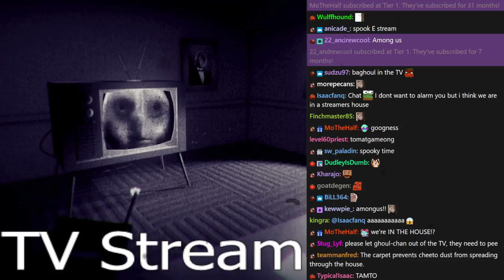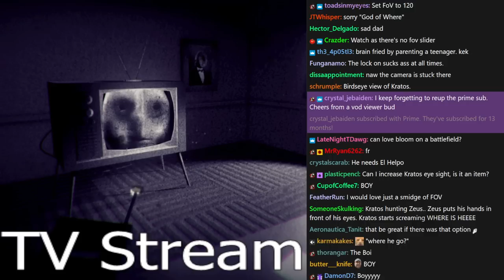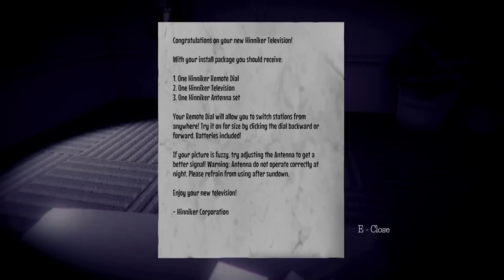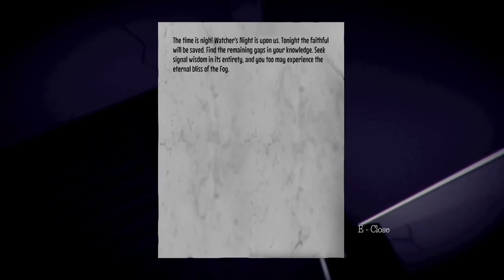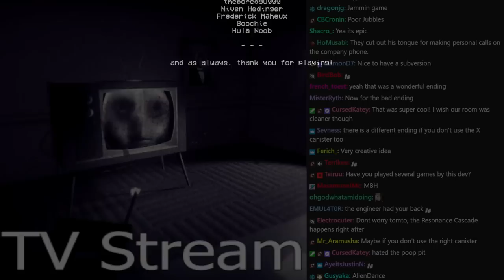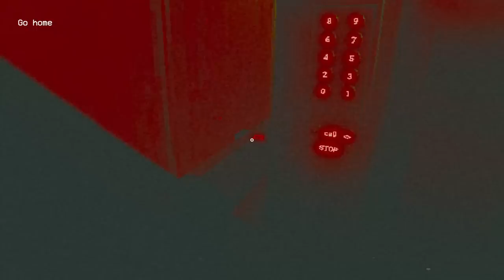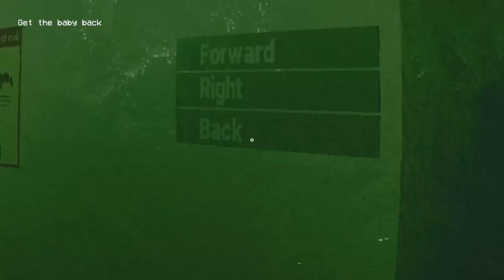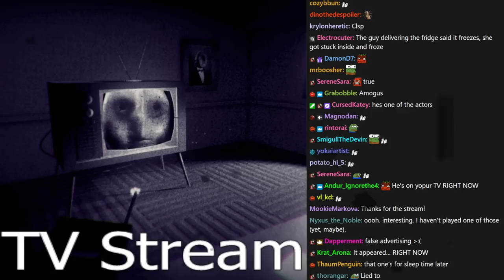[Tomato] Spooks: some kinda ghoul is stuck in my tv but is clearly upset about it. (they're crying)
Tomato plays Night Signal, Carbon Steel, The Fridge is Red

0:00:00 Intro Music
0:00:38 Intro
1:06:29 Night Signal
2:01:41 Carbon Steel
2:36:41 The Fridge is Red